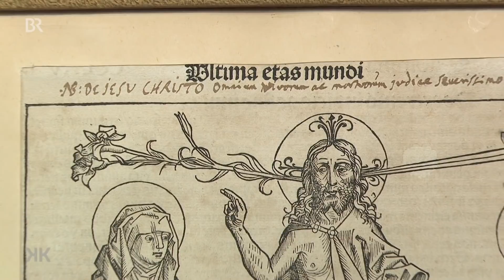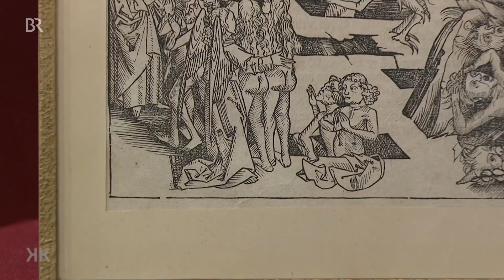Das siebte Weltalter: "Schedelsche Weltchronik" | Kunst + Krempel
Das "Jüngste Gericht" ist das letzte Blatt der u.a. von Michael Wolgemut illustrierten Weltchronik, die Hartmann Schedel etwa um 1500 bei Koberger in Nürnberg herausgegeben hatte. Geschätzter Wert: 400 bis 500 Euro